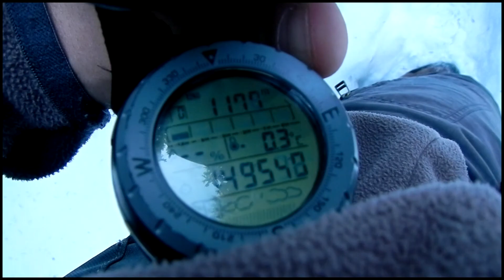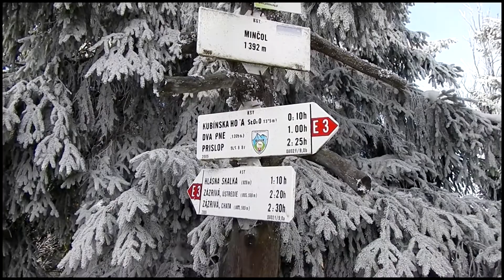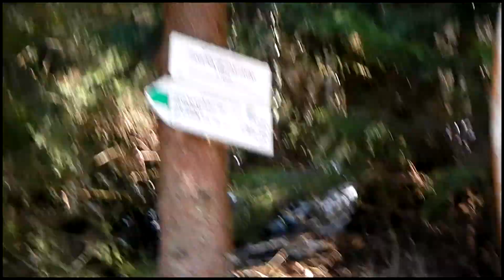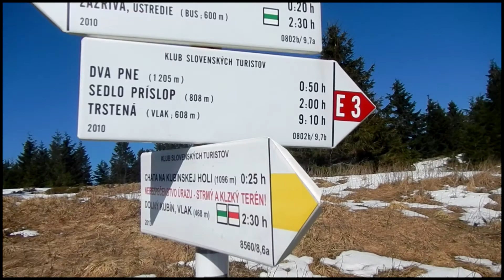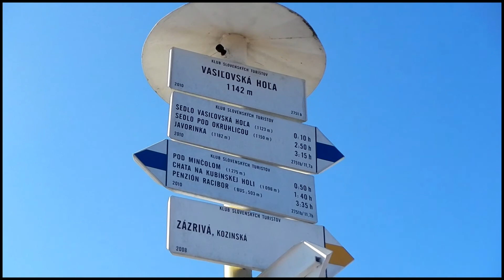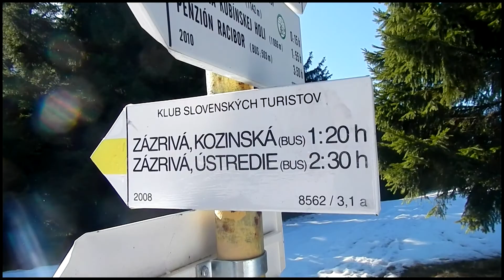Minčol 1394m i Kubínska hoľa 1346m 09.03.2014